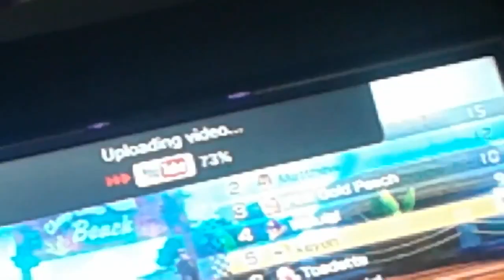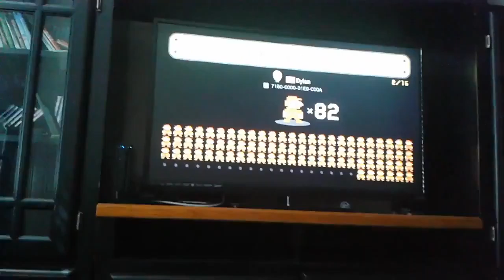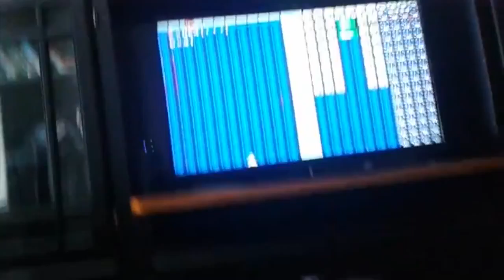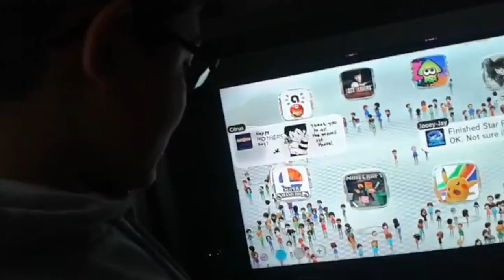Wii U games - With Pyrosniper910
I play Wii U games with PyroSniper910 it was kinda fun.